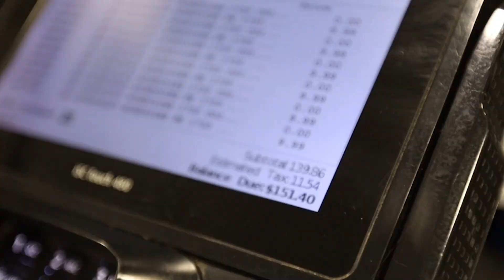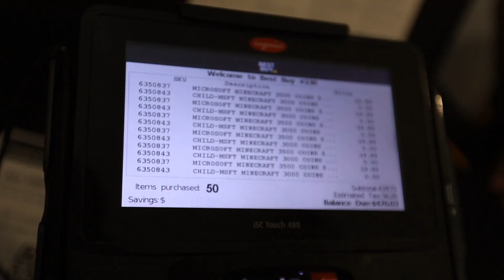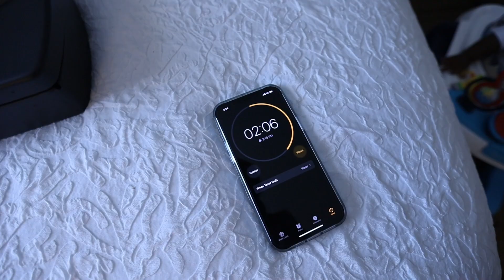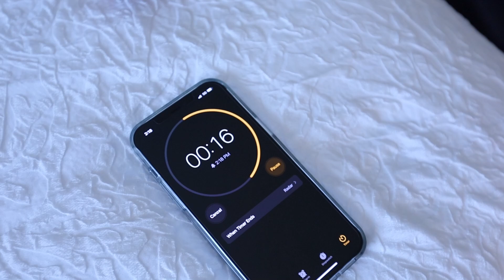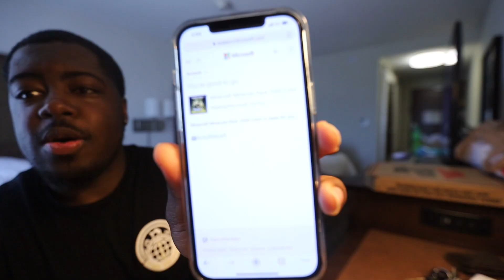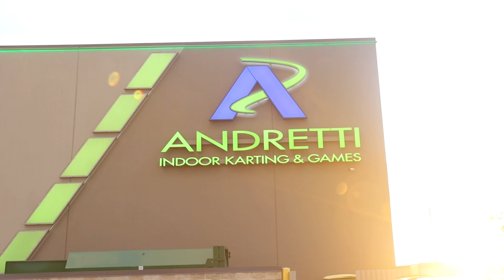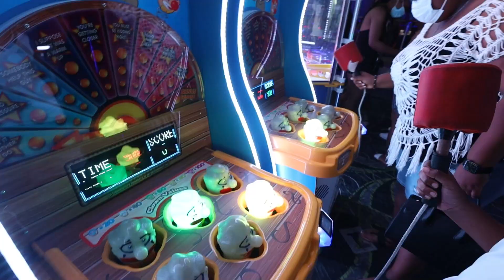I Surprised my Son with 100,000 Minecoins!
In today's Vlog, I surprised my son Marcus with 100,000 Minecoins!